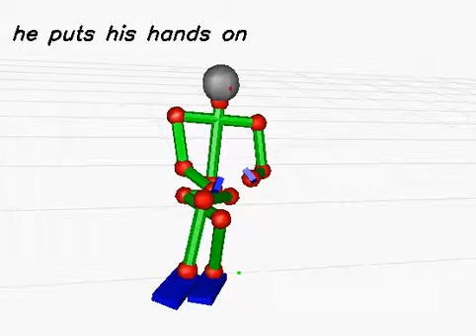20130618_129 (rank:0 4-gram)